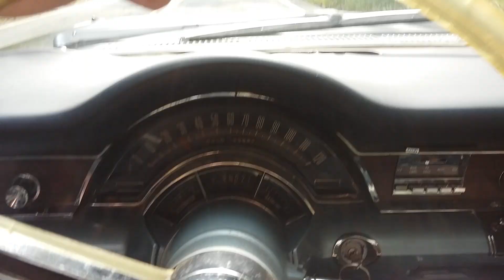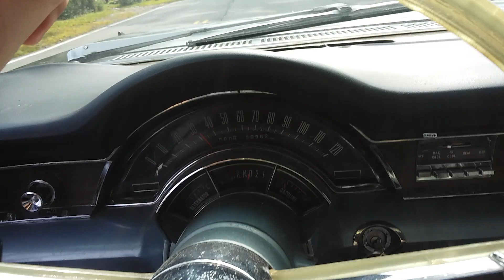1966 Chrysler New Yorker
1966 Chrysler New Yorker four door 440 TNT, all of the music in this video is coming from CDs that I bought at the store , so I own the music, so take your copyright BS and stuff it !